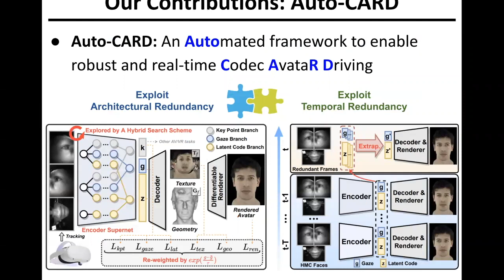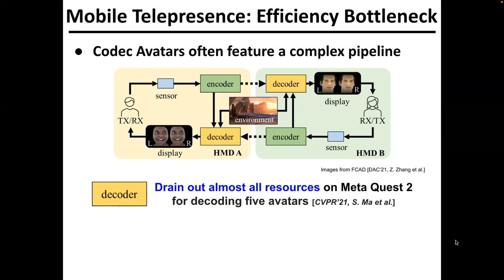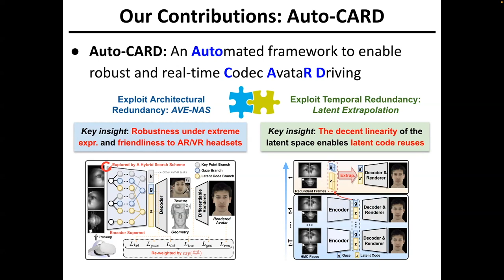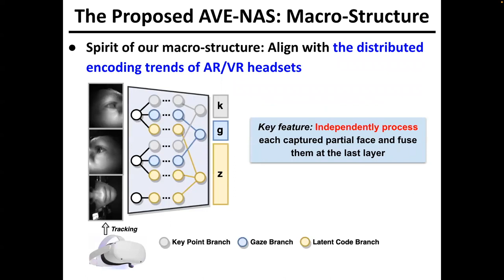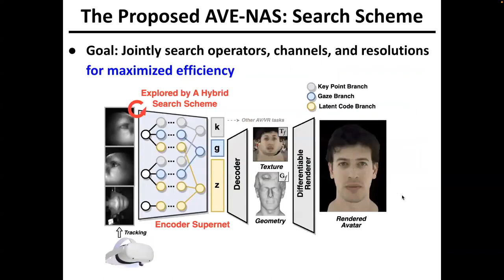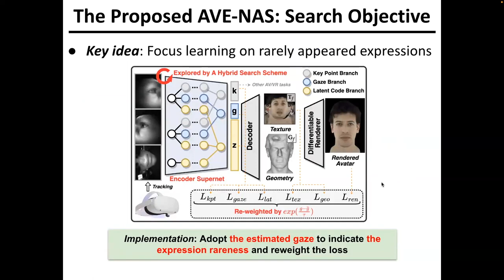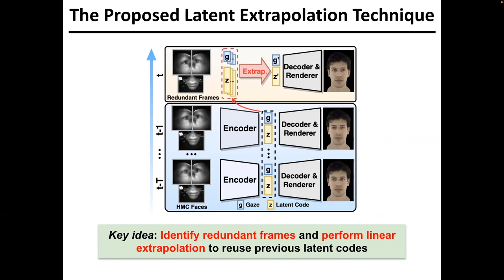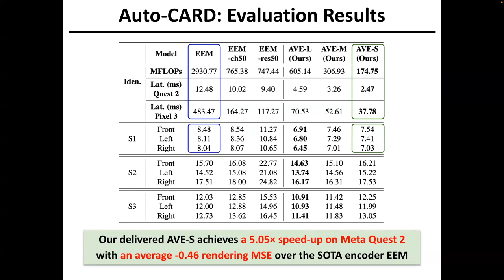2023CVPR AutoCARD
[CVPR 2023] "Auto-CARD: Efficient and Robust Codec Avatar Driving for Real-time Mobile Telepresence" by Yonggan Fu, Yuecheng Li, Chenghui Li, Jason Saragih, Peizhao Zhang, Xiaoliang Dai, Yingyan (Celine) Lin.